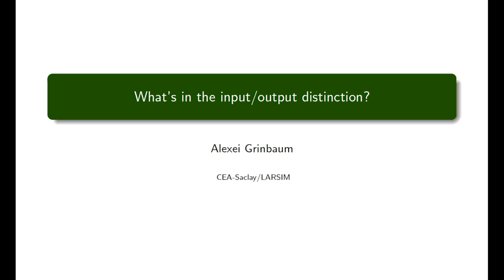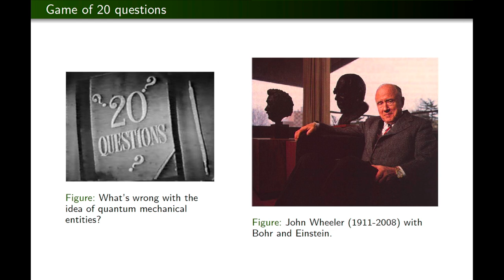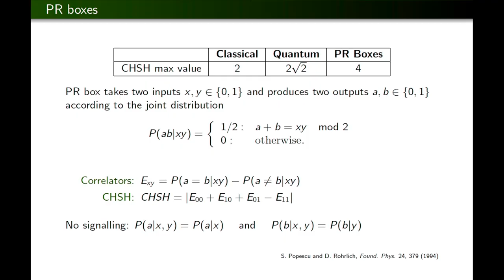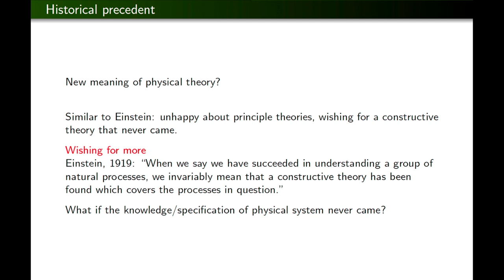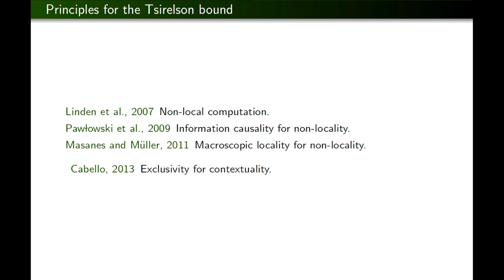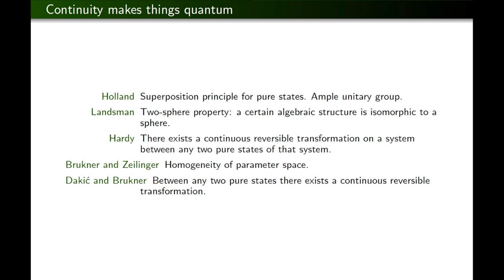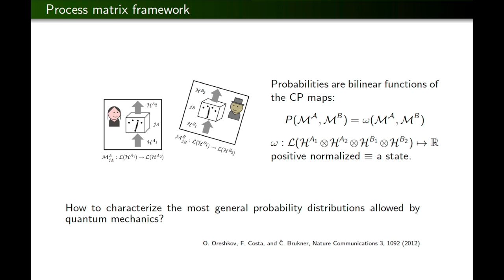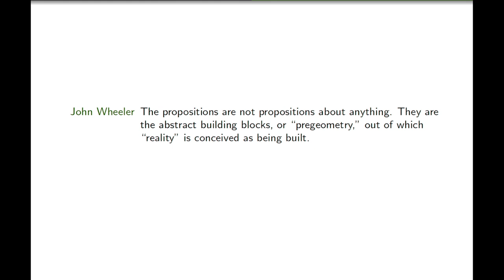QUANTUM INFORMATION AND THE QUEST FOR RECONSTRUCTION OF QUANTUM THEORY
Alexei Grinbaum – Physicist and philosopher – CEA-Saclay/Larsim, France

The Oxford Handbook - Département de physique Université Paris Cité
 - ARCHIMEDES S.I.E.E. Project
 - SPHERE-UMR7219-CNRS
 - APC, present
 two days of history and epistemology of the foundations of Quantum Mechanics.

On the occasion of the publication of
 The Oxford Handbook of the History of Quantum Interpretations.  Nearly a century after its formulation and despite its unprecedented predictive successes in accounting for physical processes, quantum mechanics is still at the center of a lively debate.In the same spirit as The Oxford handbook of the history of Quantum Interpretations, the two days offer a historical overview of the contrasts that have been at the heart of quantum physics over the past 100 years. Drawing on the extensive expertise of several lecturers working in the fields of physics, history and philosophy. Thus, the objective of these two days is to fuel the ongoing debate on the foundations of quantum mechanics by dealing with the major open questions concerning the interpretations of Quantum Mechanics.

 - Université Paris Diderot
 - France

Organizing Committee :
Jean-Jacques Szczeciniarz, Olival Freire, Joseph Kouneiher et Michel Paty